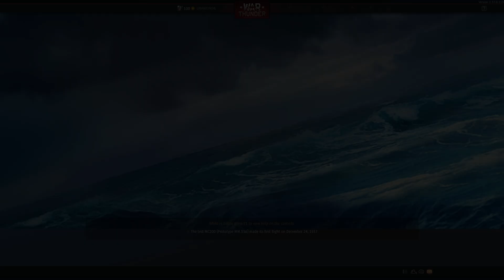또 One man Army 찍나 싶었는데... (23킬 1어시 3데스)